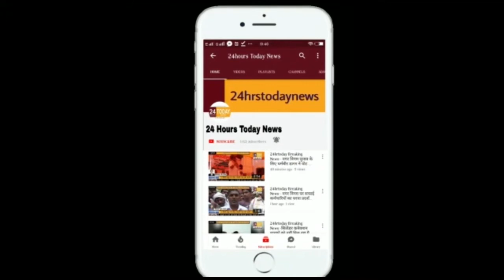24hrstoday Breaking News:- खेल के मैदान पर अवैध कब्जा, लेखपाल ने की अभद्रता Report By Ramesh Singh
24 Hours Today News is a regional Hindi T.V. News channel.